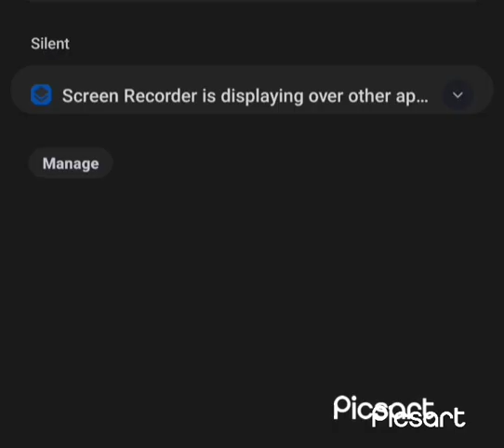अम्ल वर्षा क्या होता है?science rgk by Rahul Kumar